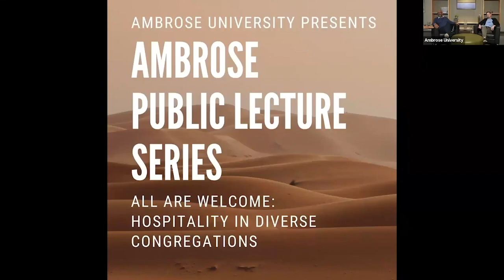All Are Welcome: Hospitality In Diverse Congregations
Ambrose Alumni presents an installment in their series of public lectures for the 2021/2022 academic year.

Building on social scientific research, theological reflection, and practical experience and insights, this presentation will explore hospitality toward others in diverse congregational settings. How might church communities strengthen their capacity to listen to, embrace, and love those whom they disagree with, from different racial, political, personality, life stage, socioeconomic, or worldview contexts?

Joel Thiessen, PhD
Professor, Sociology
Director, Flourishing Congregations Institute

Dr. Joel Thiessen is Professor of Sociology, Director of the Flourishing Congregations Institute, and Chair of the Social Sciences Department at Ambrose University, where he has served since 2008. He has published several books and articles related to congregations, religious nones, and millennials.

Rev. Stuart Williams serves as senior pastor of Skyview Community Church of the Nazarene, a growing multicultural church located in Calgary. His current doctoral research focuses on the challenges and opportunities for developing a multicultural approach to local church ministry.